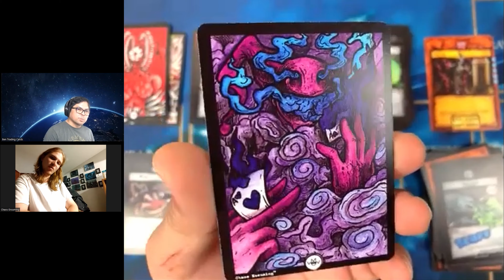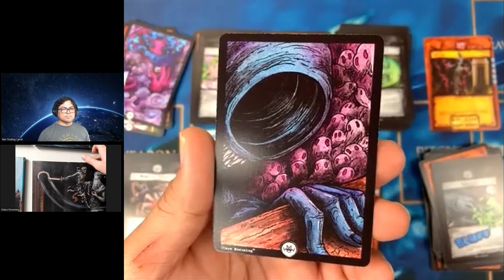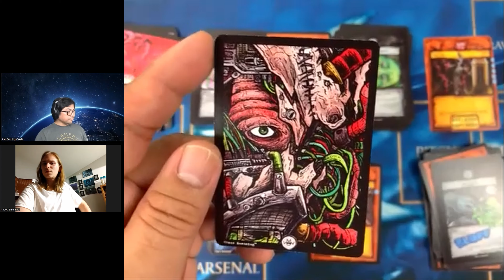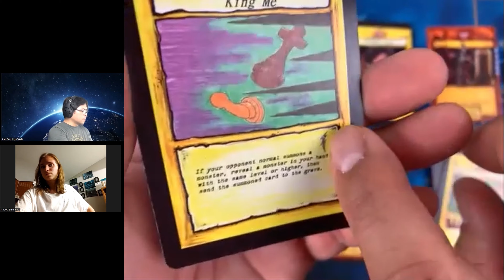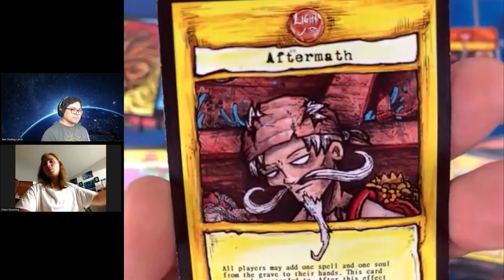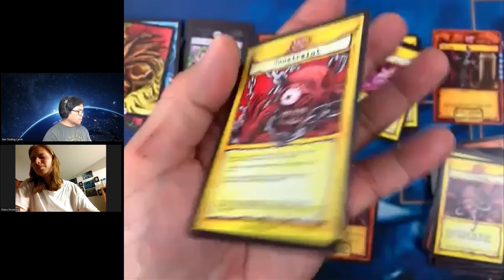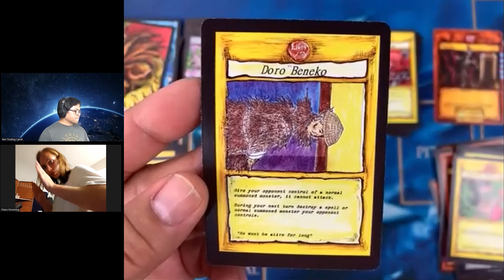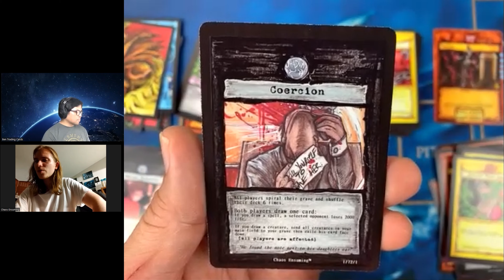Chaos Ensuming Cards Described in Details by The Creator Chris Katz | Part 4/5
Chris Katz, creator of Chaos Ensuming, discussed about the lore of the cards.